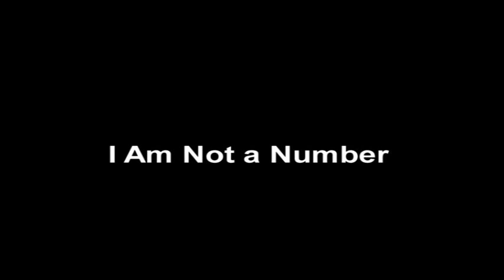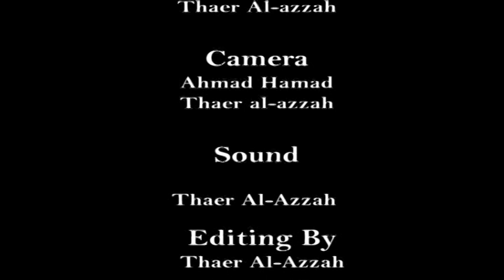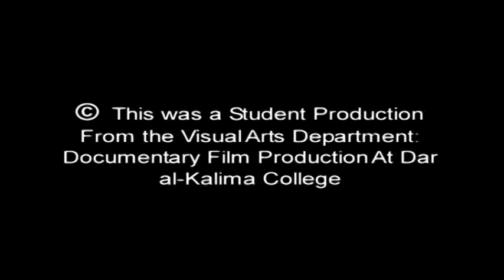I Am not a Number-Thaer al-Azzeh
An observational documentary that follows the members of an underprivileged family from al Dheisheh refugee camp. We observe the matriarch’s daily routine of rearing and caring for her many children, we feel the father’s pressure as the family’s main breadwinner, and we follow some of the kids around as they scour the neighborhood for scrap metal to sell.